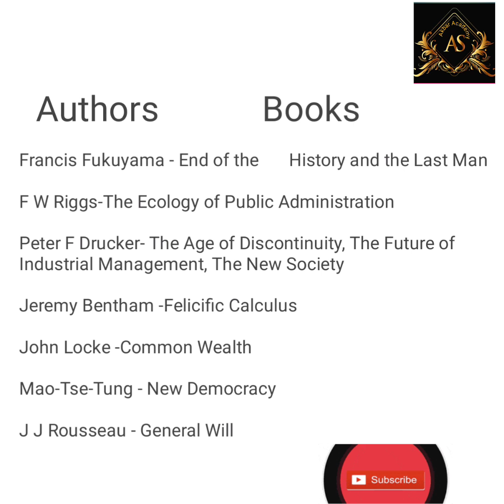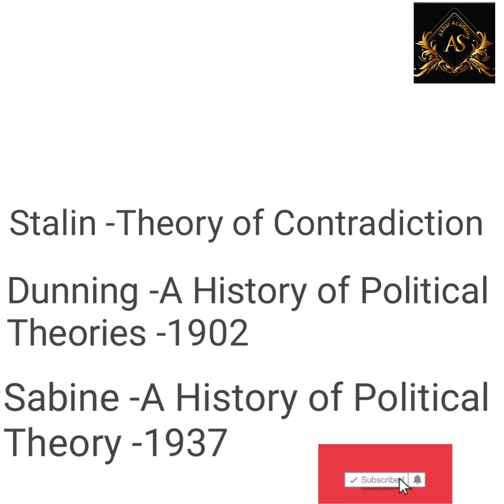Kerala SET Political Science July 2023 എളുപ്പത്തിൽ നേടിയെടുക്കാം Authors and Books#part-1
Kerala SET political Science July 2023#എളുപ്പത്തിൽ നേടിയെടുക്കാം
Authors and Books